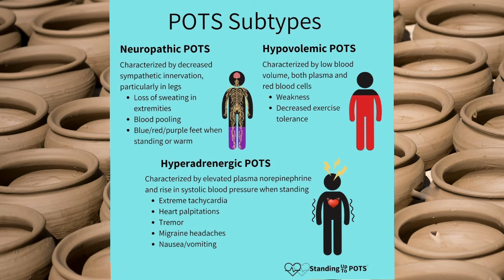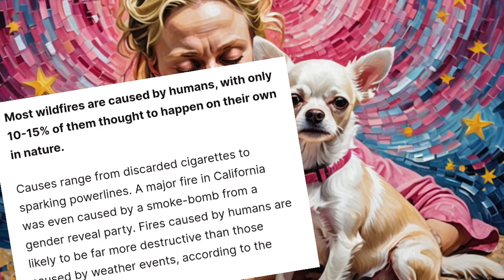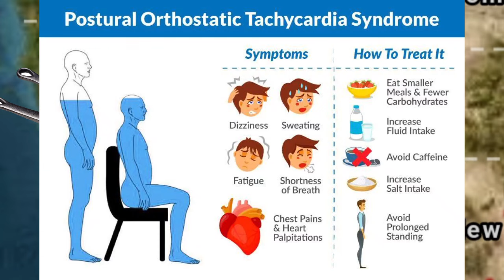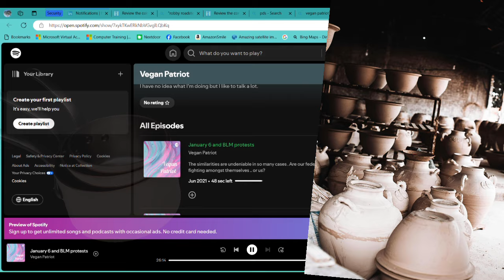The INCREDIBLE Transformation Of VeganPatriot: From Patriot To POTS Warrior And Pepsi Enthusiast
POTS Medication Development (00:00-00:44): The speaker discusses the irony of new POTS (Postural Orthostatic Tachycardia Syndrome) medications being created after years of off-label treatment. The speaker criticizes the healthcare system for not funding proper research earlier, despite having the resources.

Air Quality and Environmental Concerns (00:44-01:47): VeganPatriot describes worsening air quality, fires, and pollution affecting their health and pets. They express skepticism about the natural causes of these disasters, hinting at potential human involvement.

Impact of POTS Symptoms (01:47-02:07): She recounts a difficult experience trying to take a walk at night, struggling with vertigo and dizziness caused by POTS, emphasizing the physical challenges they face.

Skepticism about Government and Systems (02:07-03:36): VP voices distrust in the government, especially concerning funding allocation and disaster management. They also mention illegal immigration and suspicions about federal agencies' involvement in various incidents.

Shifting Focus from Politics (03:36-04:29): She expresses a need to step back from politics due to personal health challenges and a desire to focus on recovering and returning to a more normal life.

Moving toward IRL LIfe (04:29- )  VP is seen in Chicken Andy's RV after a Hollywood party with Andy Dick, where she expresses an interest in streaming for "extra money" and wanting to interact with people from different backgrounds.